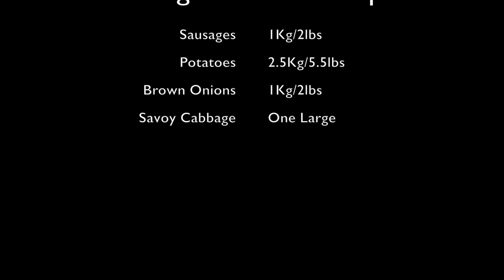Sausages & Garlic Mash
Recipe Relays first offering is for this sumptuous creamy garlic mash, with unctuous onion gravy and caramalised sausages.

And it's not any old mash, this is slow baked potato mash, scooped while hot, fresh and steamy from the oven, with loads of butter, a little salt and plenty of crushed garlic.

This is a recipe for four but easily can be made for one or two and then just portion up whats left into an empty plastic tub and thrown in the freezer ready for a fast meal when you really need it! OR slide it in the fridge and have it in the next couple of days - cook once eat twice or thrice!
AND don't forget with Recipe Relays you get double bubble! So with the left over potato skins and if there's any mash leftover, you get a second recipe, and another fantastic meal.

NO waste, GREAT taste - that's Recipe Relays!

And for the recipe just go to our web where you'll find all our inspiring meals.